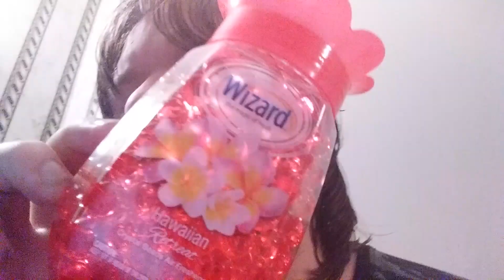My Chest Lump Is Suddenly Growing Rapidly (Looks Like Lipoma )(Need Prayers & Any Help Possible)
Hey, I wasn't even going to make a video about this but this lump in my chest that I have had the size of a pea in 2010 just started expanding and majorly growing about 2 weeks ago, and now it's the size of one of those red potatoes. It's a lot larger and it hurts and is very sore and is becoming hard and causing redness around it and bruising. I'm very concerned and worried because my insurance ends on August 3rd of this year. I don't know what I'm going to do, since doctors really don't want you to go anywhere right now and this virus is going around and I'm concerned about that. Why did this large lump have to start growing suddenly in my chest? Medical work is very expensive and is something that I really don't need on me at this time. I really wish they could just remove it or Lancet somehow, but it doesn't look like that's the way it will be. I'm very concerned and need your prayers and love at this time! I thank you for helping me grow my ASMR Channel and I will try my best to continue to make videos and persevere regardless of what's going on in my life. I didn't mean to sound so emotional in this video, because I have to stay strong no matter what. But, I am very concerned.

Any Financial contributions in this very tough time or greatly appreciated as well. I'm not sure what I'm going to do. I love you all!